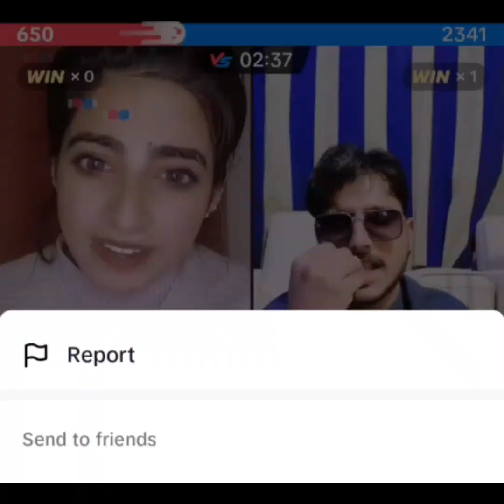Kala barand Vs queen 👑 Pakistani live streaming 😜 Tiktok Star ✨⭐😍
Kala barand Vs queen 👑 Pakistani live streaming on Tiktok Star ⭐😍fouryou